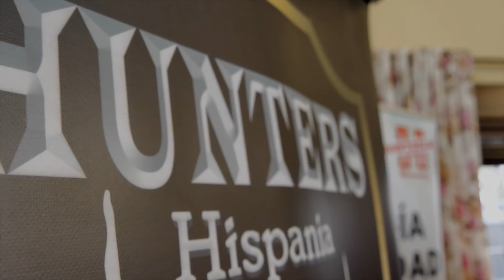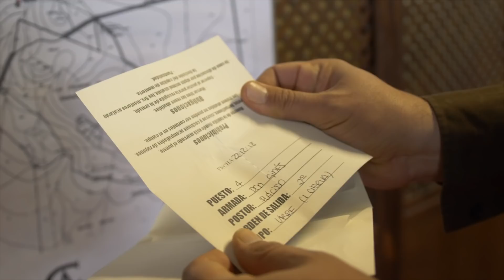HORNADY: Capítulo 2/3 Temp 2018 "Monterias Hornady "Dehesa Alcornocosa"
00:00 Presentación Monterias Hornady  "Dehesa Alcornocosa"
00:45 Luis nos presenta el ambiente de la Montería, La Mancha promete.
00:02 El Sorteo
00:05 Las Rehalas
00:07 Nuestro puesto Hornady
00:22 Resumen de la Montería
00:25 Historías de Monteros

Hornady se va de montería a la Dehesa de Alcornocosa Allí disfrutaremos de una jornada montera, con nuevos y viejos amigos, y claro esta con la mejor munición del momento Hornady
y un equipo de primer nivel El rifle Merkel Helix en calibre 300 y óptica Leica